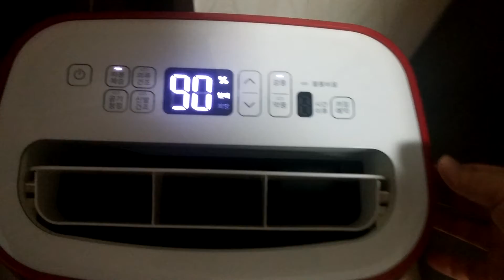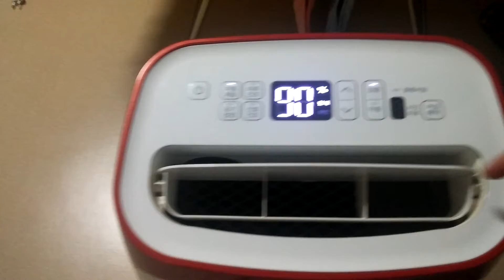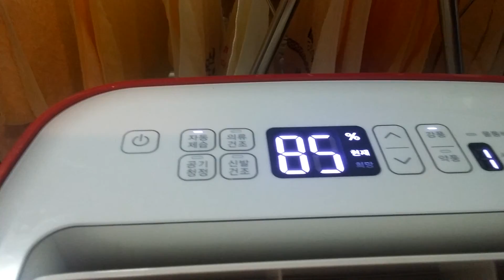끈적끈적~ 제습기 짱!